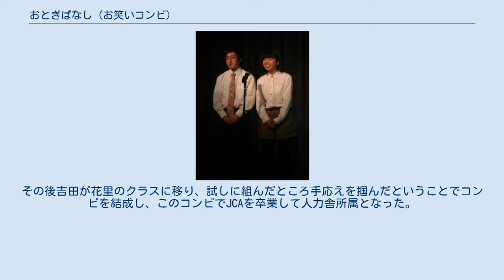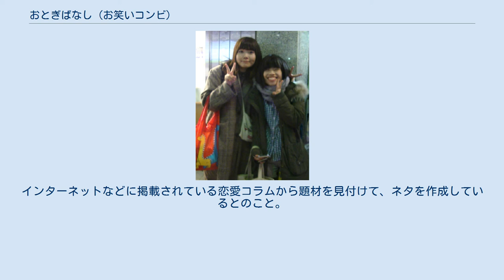おとぎばなし (お笑いコンビ)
おとぎばなしは、プロダクション人力舎に所属する日本の男女お笑いコンビ。
スクールJCA21期生。
 （） 二人とも2012年にスクールJCAに21期生として入学。
最初は別々のクラスで、吉田は最初に女子同士でコンビを組んだが同年9月中に解散し、その後男子2人とのトリオを組むもすぐに解散。
花里も「尖っていた」という相方とコンビを組んでいたが「疲れた」ということで解散。
その後吉田が花里のクラスに移り、試しに組んだところ手応えを掴んだということでコンビを結成し、このコンビでJCAを卒業して人力舎所属となった。
 2019年2月25日には、おとぎばなしとブラットピーク、合わせみその3組4名によるスリーマンライブ『偽装結婚』（東京・新宿シアター・ミラクル）を行った。
 主に漫才。
お互いに現在に至るまで異性との交際経験が無いことを公言しており、つかみの自己紹介とする。
恋愛への憧れ、妄想たっぷりの恋愛をネタにしたものなどを披露している。
インターネットなどに掲載されている恋愛コラムから題材を見付けて、ネタを作成しているとのこと。
 コンビ「合わせみそ」での吉田（＝赤みそはるか→ヨッチャン、右。左は当時ブラットピークの河田（＝白みそしょうこ→モンキー・DH・カワタ。2018年11月） ^ 吉田は、ファーストキスの経験はあることを公言したことがある。